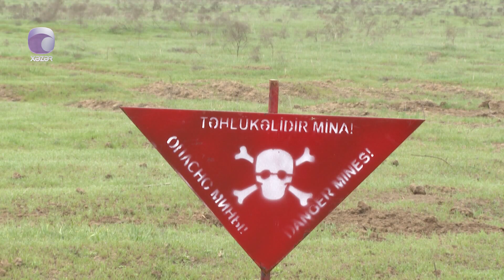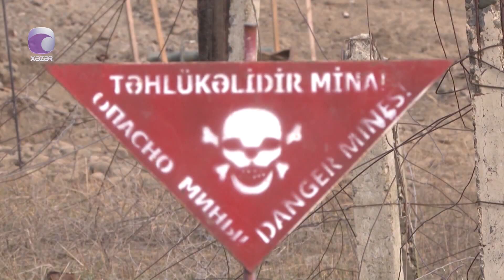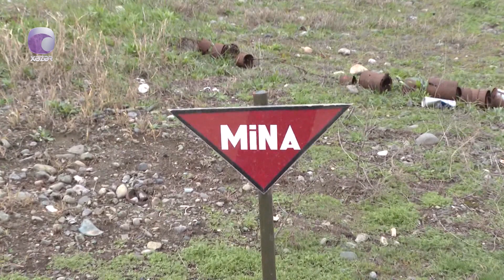İşğaldan azad edilmiş ərazilərdə 1.5 milyona yaxın mina basdırılıb